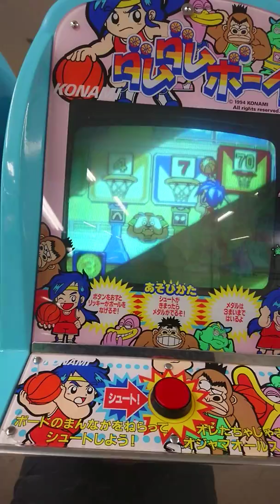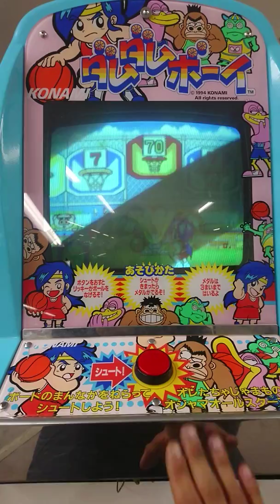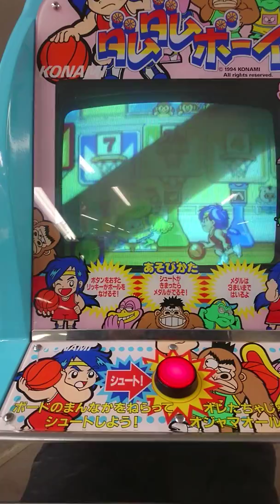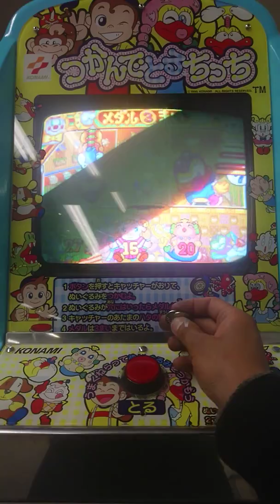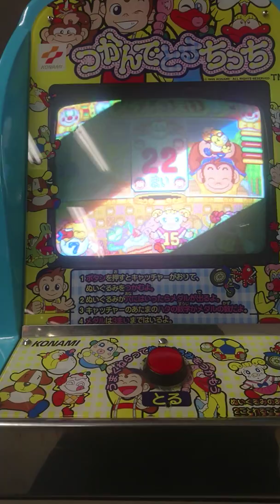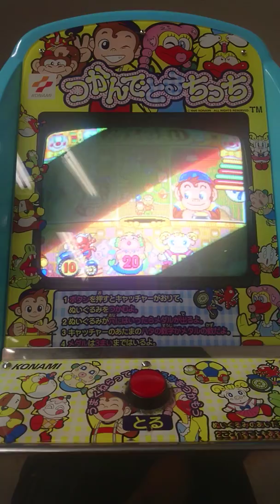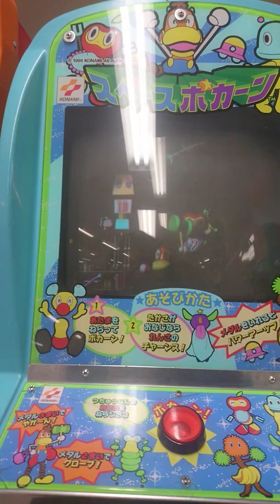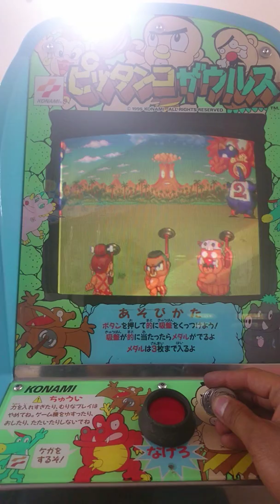懐かしのメダルゲームKONAMIシリーズプレイ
今回は埼玉の某イオンに行って記録して来ました。
つかんでとるちっちではとりあえずシングルの全ての成功シーンを記録出来ましたので次はダブルに挑戦して見ようかと。